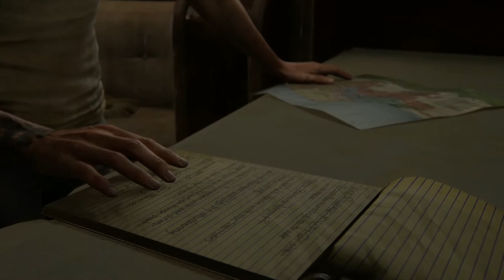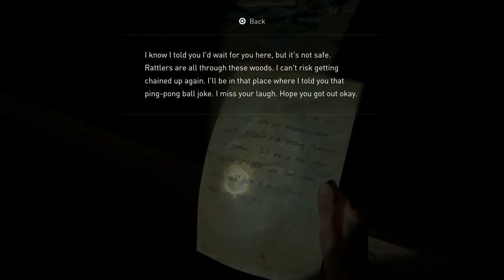Santa Barbra | Last Of Us Part 2 Gameplay Walkthrough Part 32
Hey everyone Hello and Welcome to The Last Of Us Part 2. This is going to be a full walkthrough as well as a review at the end. In this intense part we get to Santa Barbra as both Abby and Ellie and see what happened to them after there fateful encounter. what will happen when they meet again?

Art by:tamarinnndkls

Stay Awesome!